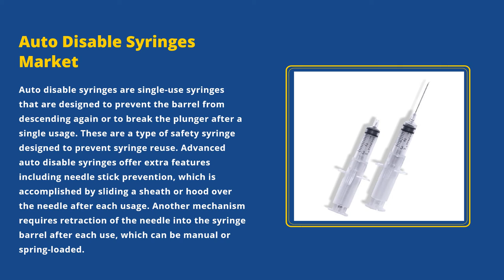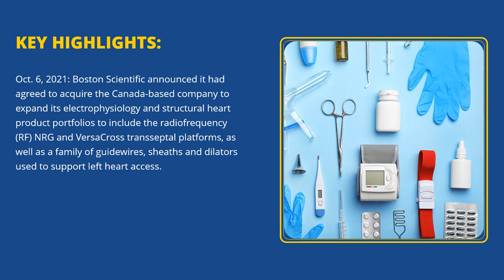Auto Disable Syringes Market Analysis by Size, Share and Trends 2022| Industry Data Analytics | IDA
IndustryDataAnalytics Latest Published Auto Disable Syringes Market - Global Growth, Trends and Forecast (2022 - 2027) By Types, By Application, By Regions and By Key Players: Allergan, Santen Pharmaceutical Co., Ltd., Bausch & Lomb, Alcon

The global Auto Disable Syringes market reached a value of US$ 18.95 Billion in 2021. Looking ahead, the market is expected to reach $ 45.67 billion by 2027, growing at a CAGR of 11.50% between 2022 and 2027.